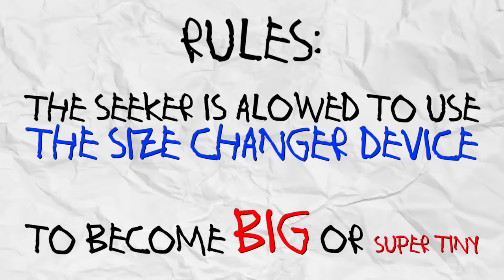Life Inside 1 PIXEL!